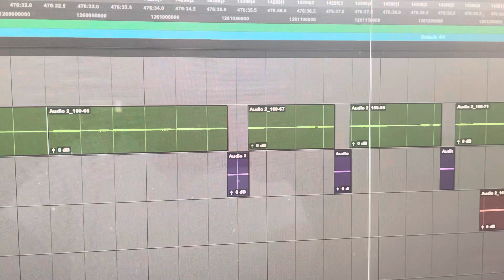GoAnimate videos part 6